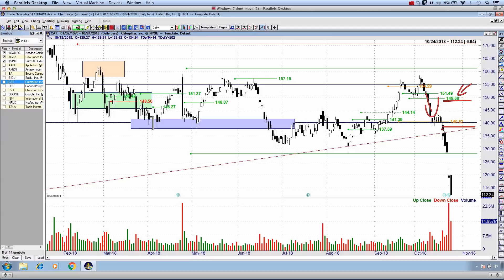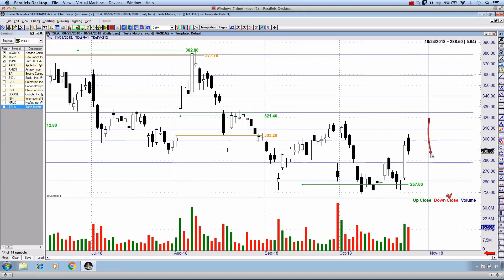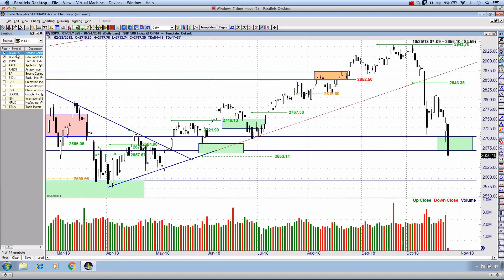NASDAQ Enters "Correction" Remain on Sidelines Until Earnings Pass